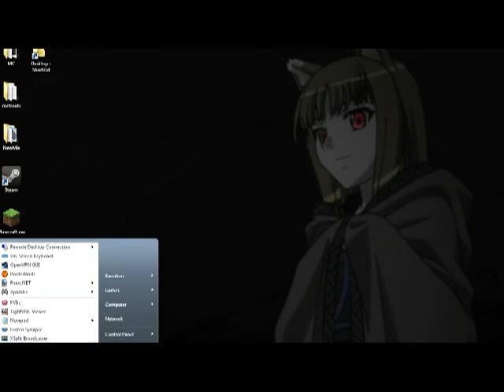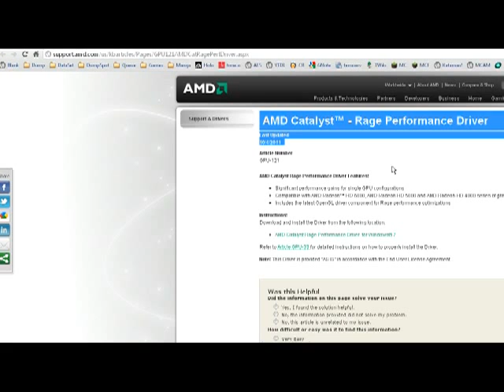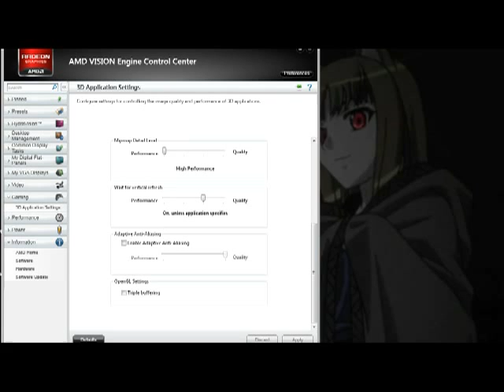RAGE is Broken and Kami is sad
y u do dis, AMD?